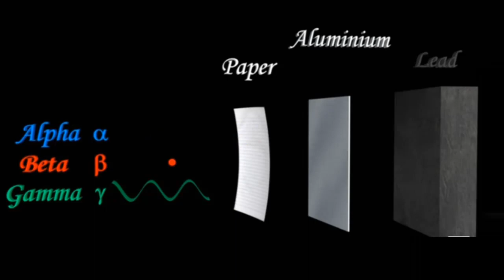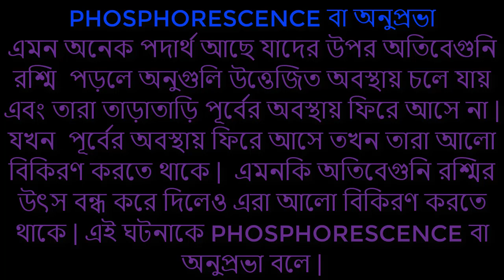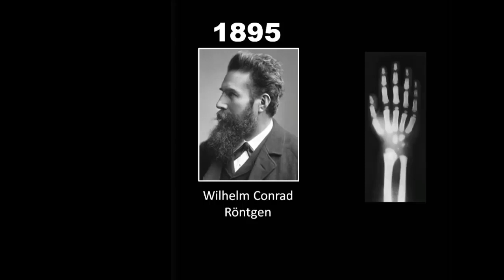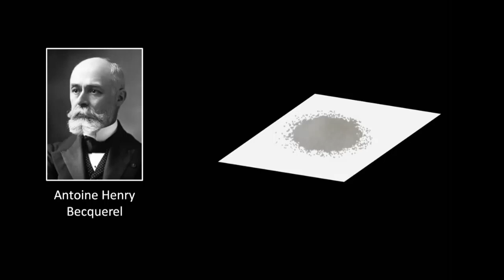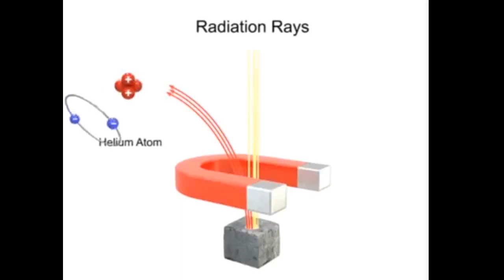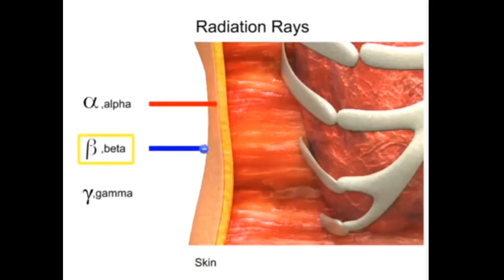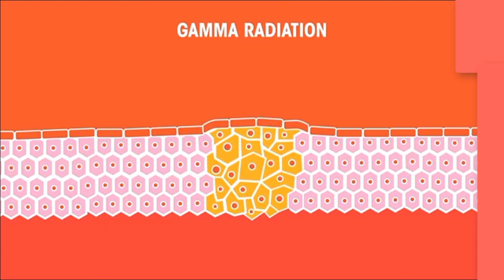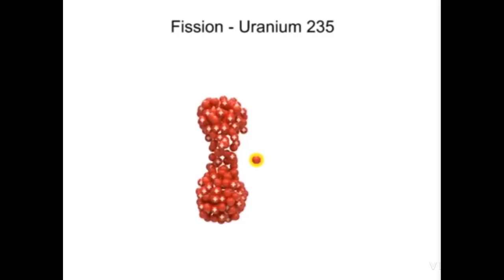RADIOACTIVITY || ATOMIC NUCLEUS || ALPHA BETA GAMMA RAY || FISSION || FUSION || ATOM BOMB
RADIOACTIVITY
ATOMIC NUCLEUS
ALPHA BETA GAMMA RAY
NUCLEAR FISSION
NUCLEAR FUSION
MECHANISM OF ATOM BOMB
HISTORY OF RADIOACTIVITY
USE OF RADIOACTIVITY
পরমাণুর নিউক্লীয়াস
তেজস্ক্রিয়তা
আলফা বিটা গামা রশ্মি
নিউক্লিয় সংযোজন
নিউক্লীয় বিভাজন
তেজস্ক্রিয়তার ব্যবহার